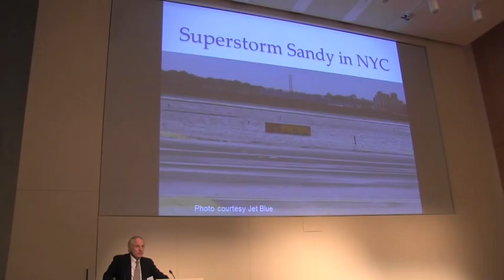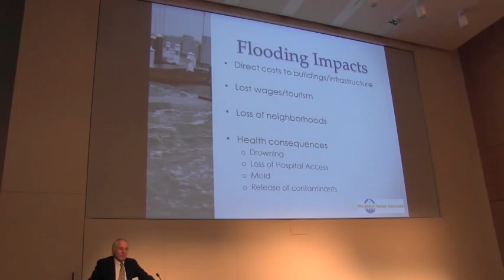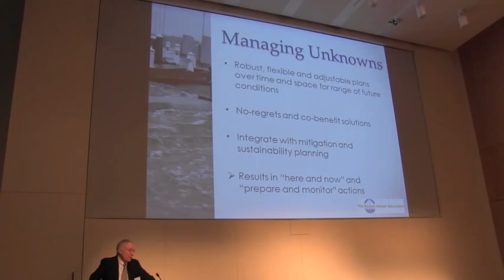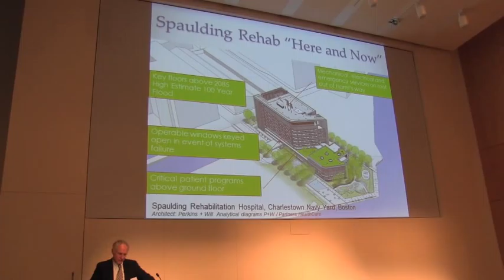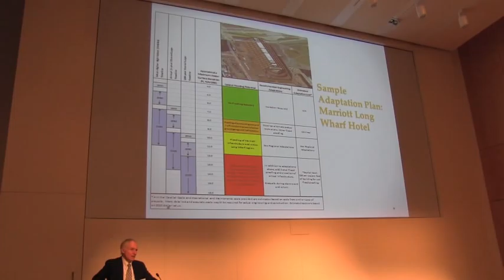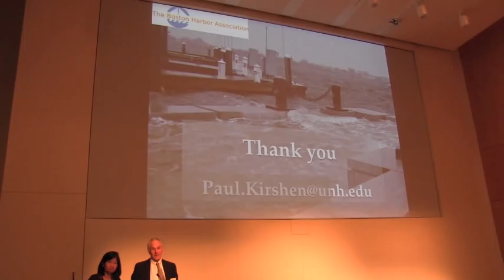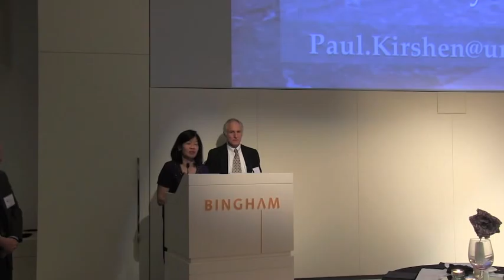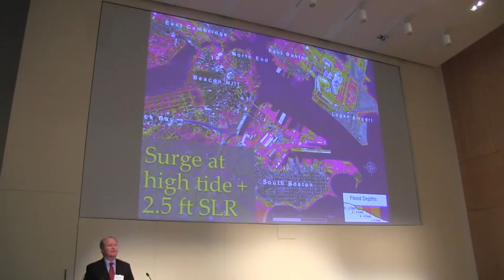2012 11 | Sea Level Rise - Boston's Waterfront After Hurricane Sandy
"Boston's Waterfront After Hurricane Sandy," was the featured discussion topic at the 2012 annual meeting of The Boston Harbor Association, held on November 27, 2012. Speaking on the environmental issue of sea level rise and its future impact on Boston's waterfront were TBHA President Vivien Li and UNH Professor Dr. Paul Kirshen.

Summary video timeline:

00:30 Introduction by Bud Ris, President of New England Aquarium and TBHA Board Member
03:00 Vivien Li, President of The Boston Harbor Association
07:00 Dr. Paul Kirshen, University of New Hampshire
21:30 Discussion